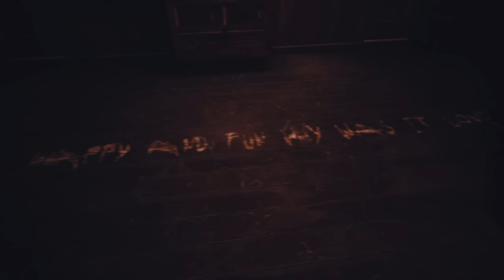MEET THE SMILING CRITTERS! - Sonic & Tails Play Poppy Playtime Chapter 3 [PART 1]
Sonic & Tails are BACK! and they are taking on the new threat in Poppy Playtime Chapter Three!

Fan Mail
FARNBOROUGH
GU14 4JA